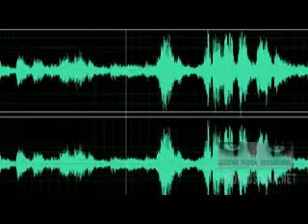GHOSTBOX - HOA II - dark voice